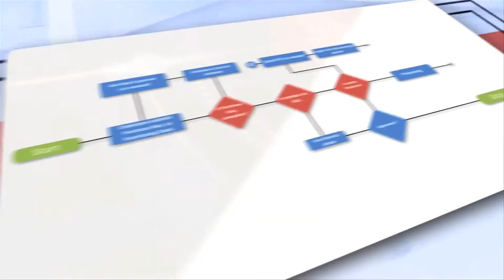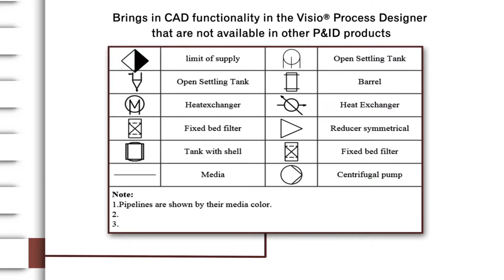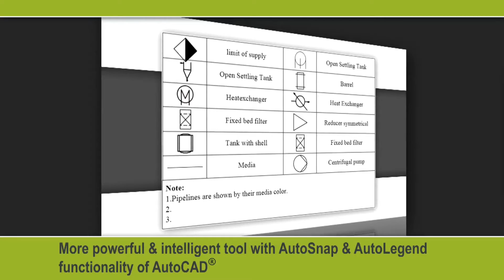Visio P&ID Process Designer for creating smart P&ID's & PFD's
Visio P&ID Process Designer is an add-on to your Microsoft Visio Professional software, that intuitively assists you to create process flow diagram (PFD’s) and piping & instrumentation diagram (P&ID’s) without use of any CAD systems. It is cost effective, easy to learn and user-friendly.
Visio Process Designer adds intelligence, object oriented database technology and customized report generation that are not available in other P&ID products.

Visio Process Designer :
For sales engineers and process designers / engineers for proposals or basic design

- Transform your ideas into PFD / P&ID schemes quickly using Non-CAD environment

- Export drawings to .DWG format and extract reports (in Word, Excel and PDF)

- Built-in quality & error checks and revision control capability